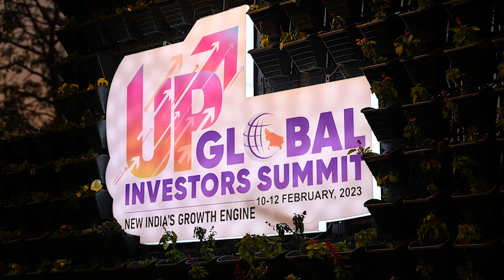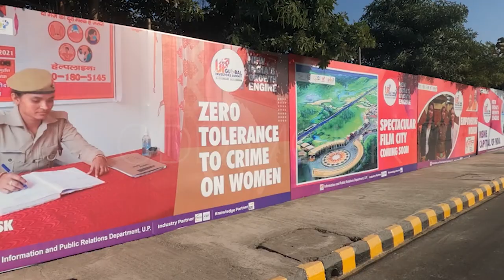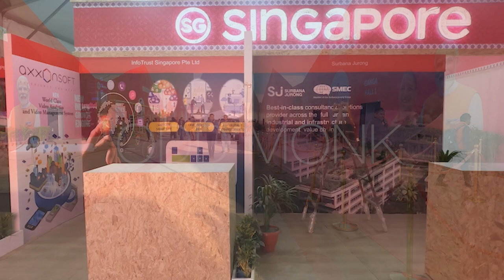UP Global Summit 2023 in Lucknow : New India's Growth Engine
UP Global Investors Summit 2023 in Lucknow : Power Behind New India's Growth Engine

We are Odd Monks, An illustrator and a photographer from India. We like to spend time in solitude, to let our thoughts flow and inculcate into our work.